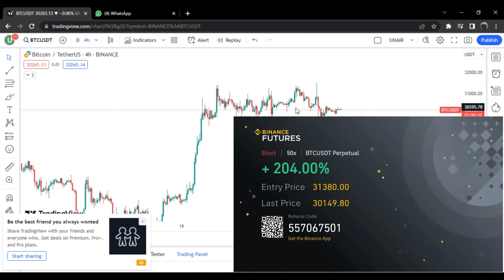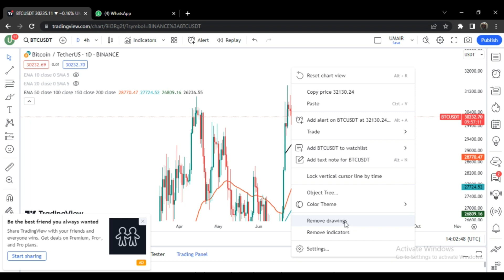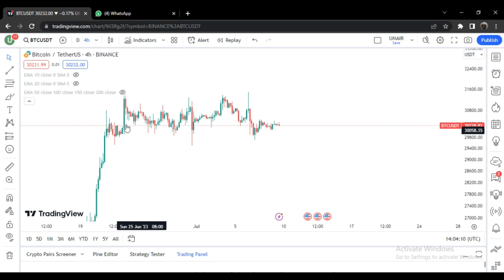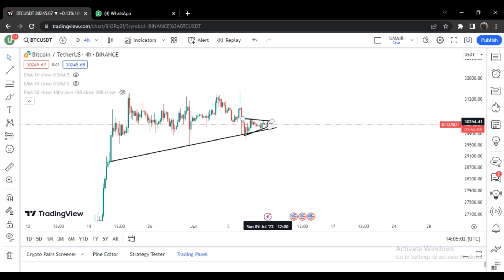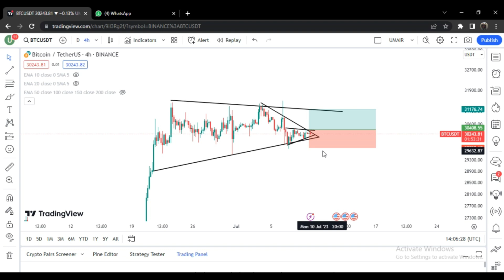Bitcoin Price Prediction Analysis || Btc Price Analysis Today || Bitcoin BTC Price News Today